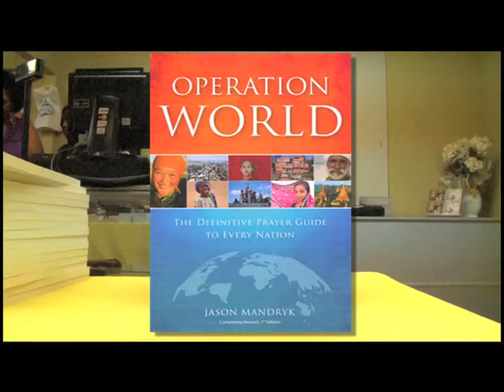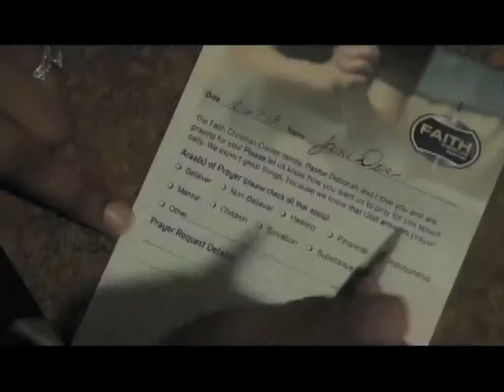Nov 9, 2013